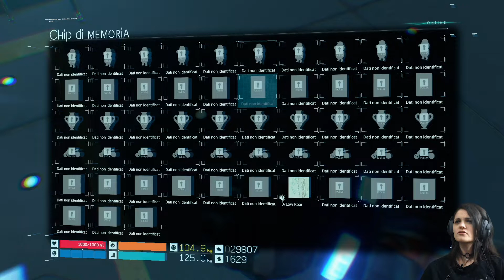Death Stranding con Tahva | Gameplay ep. 6: non lo sapevo di essere viva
Ricordo che la mia NON è una blind run e che NON FACCIO SPOILER dalle parti successive a quella che sto giocando. Niente paura, insomma, se state giocando anche voi e siete arrivati dove sono io!

Non tutti sono felici della tentata unione delle UCA, ma Sam è determinato ad attraversare il lago di Ground Zero...

Cosa ne penso di Death Stranding? C'è la mia video recensione su SpazioGames.it